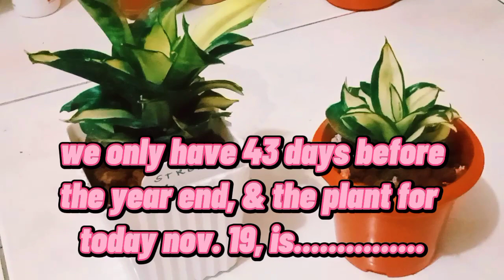Sansevieria/Dracaena Plant journey (43days before new year) 'Hahnii Streaker'